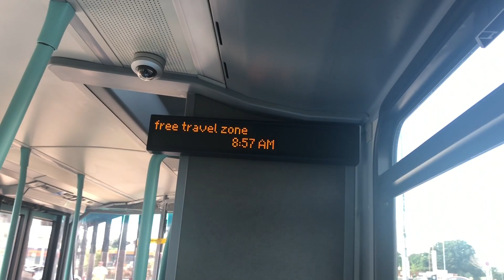Route 285 | Last day with London United RATP | Last 2 weeks of operation | Observations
Last day!!

I have many memories of the 285 when I was little. I'll say this now and I'll update the description tomorrow. For now please enjoy the video and rate my observation moments :P